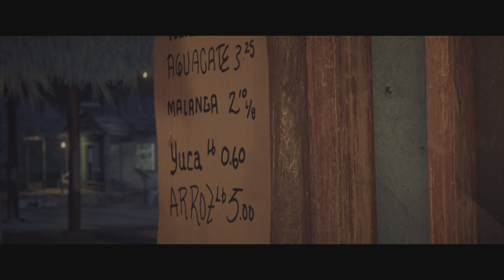Far Cry 6 The Vanishing X Stanger Things Full Gameplay